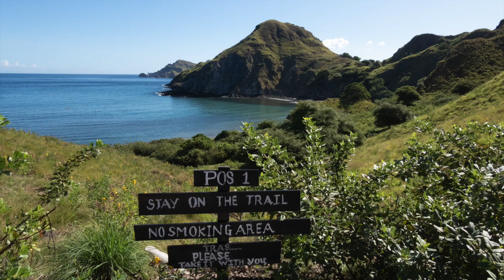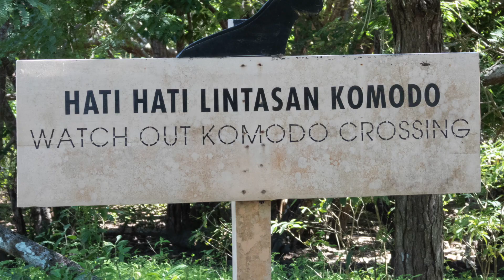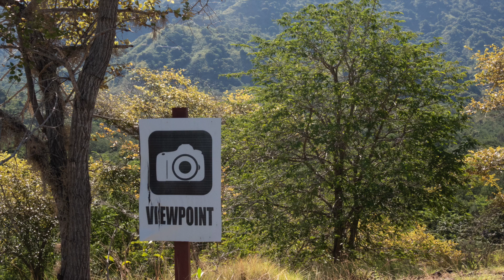Around the World in 40 Days Part V: Indonesia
Our travels in the Lesser Sundas of Indonesia, Padar Island and Komodo National Park